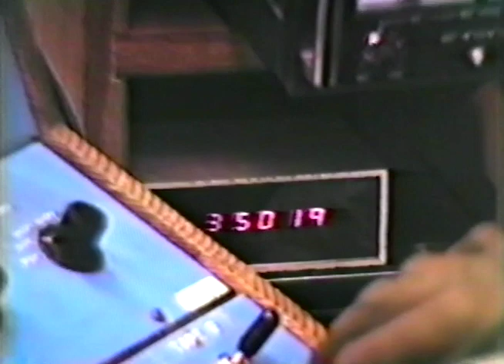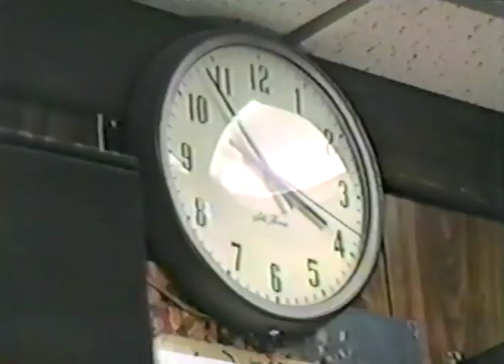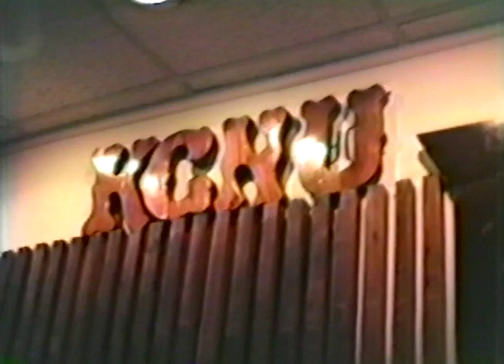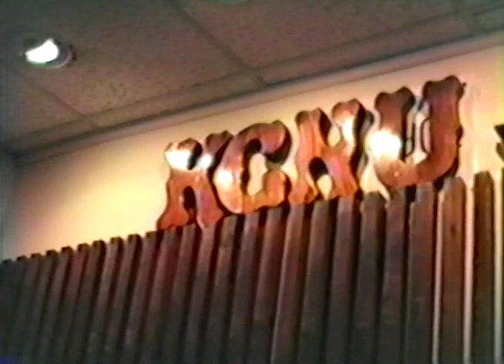Donovan Makha -- Reggae Bloodlines -- KGNU Radio 1982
The longest running reggae radio broadcast show is hosted by Donovan Makha.  Born in Kingston, Jamaica moved to Colorado in 1977.  Two years later "the music merchant" took a seat behind the console at Boulder Colorado's Community radio station, KGNU, heard around the world online as well, playing Ska, Rock Steady, Dub, Dance Hall and more.
-- Michael Aisner recorded Makha at 23 in 1982.